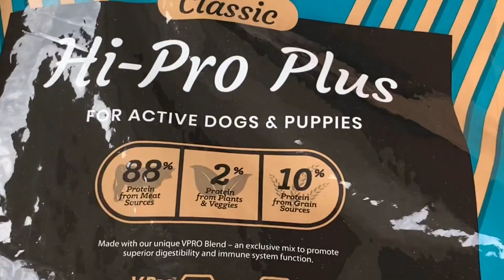1 Week Update On My All White Pitbull Puppy 🥺😍 Mufasa x Twix 🔥 MarcosTVG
Hard Work Pays Off Just Gotta Believe 💪😈

MarcosTVG Theme Song: Tron - Mufasa Kennel prod by Talk to'em Productions.